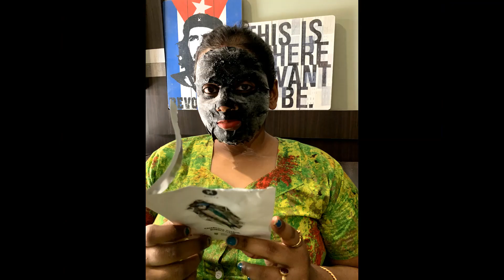AMADER ANYVERSARY TE BANANO VDO UPLOAD KORLAM..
AMADER ANIVERSARY TE VDO TA BANIE CHILAM VABLAM YOTUBE A UPLOAD KORI TAI KORLAM